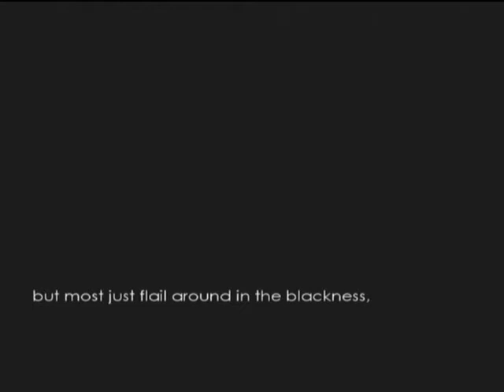[BFG] The Chronicles of Riddick: Escape from Dark Athena [S1][P1]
The first few sets will be weird because I'm experiementing with recording options..